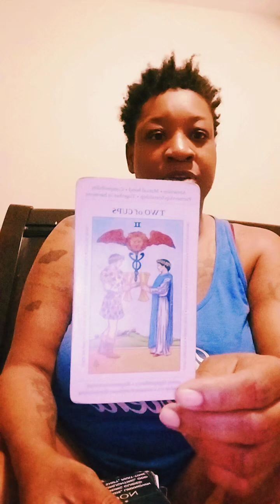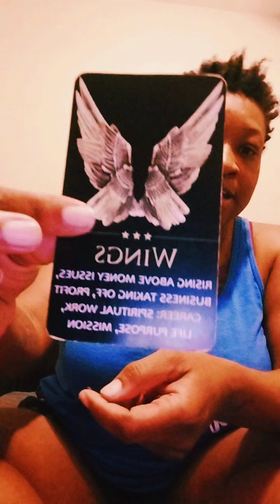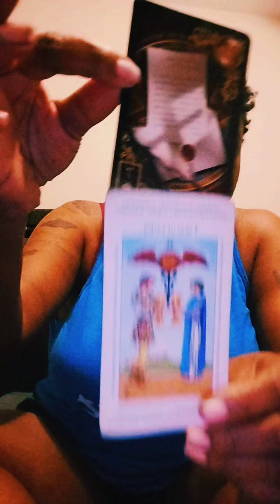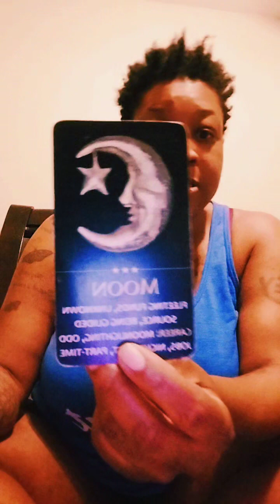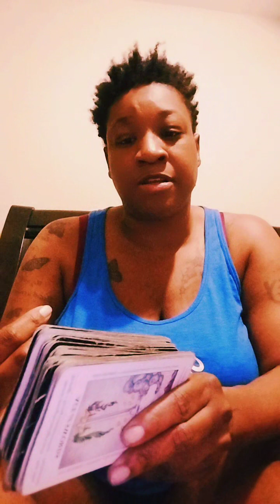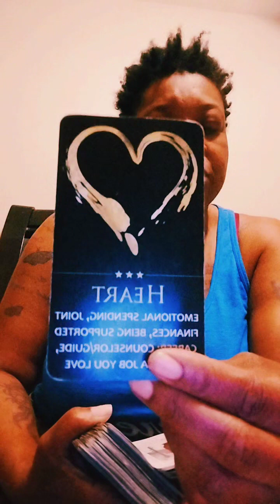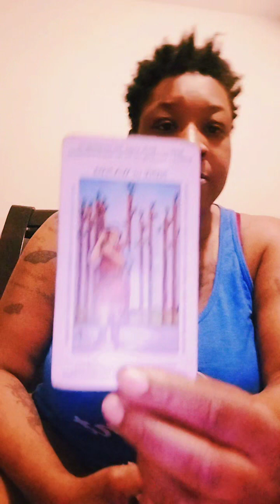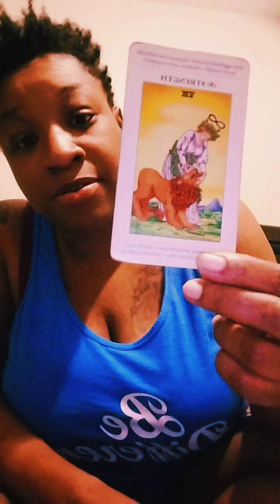You Hit The Jack Pot: If You Are Who You Say You Are; A Super Star ✨ Then Have No Fear" What A Show!